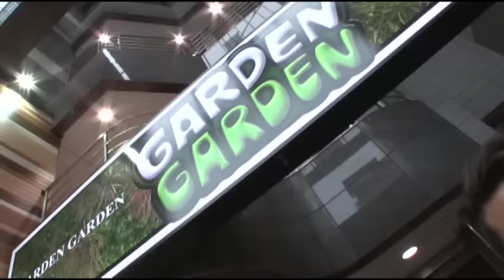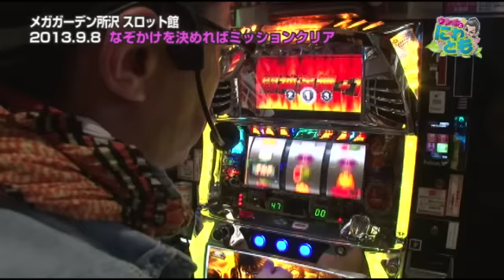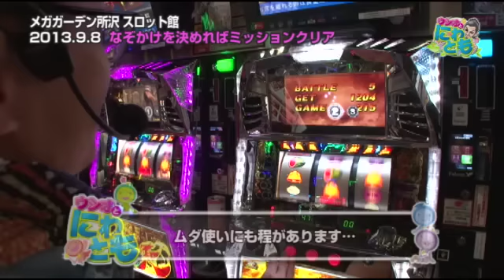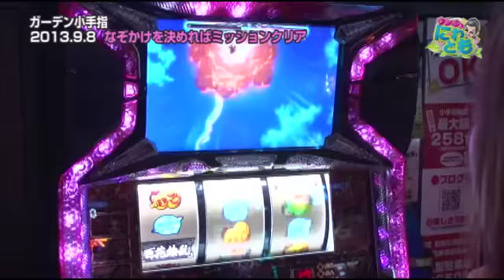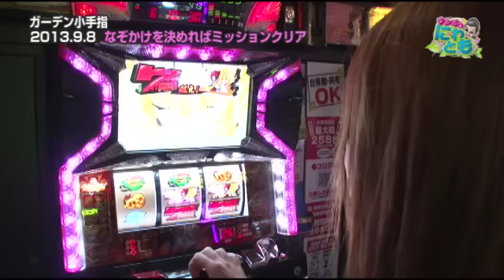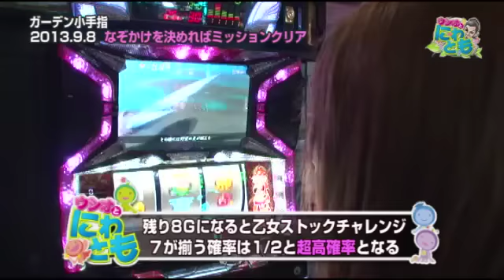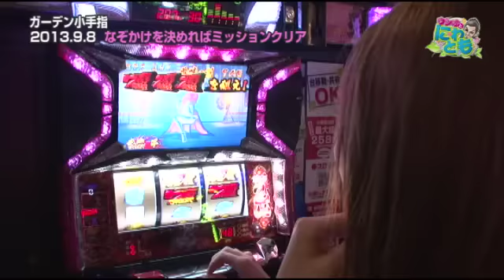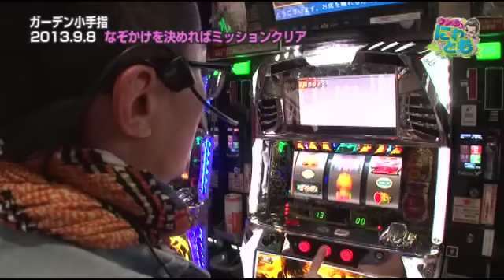ウシオとにわとも 第39話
ウシオさん、もらった２２個の勝舞魂をどう使うんでしょうか？
七瀬は戦国乙女でまたもやらかします！

■実戦台：戦国乙女～剣戟に舞う白き剣聖～、パチスロ北斗の拳　転生の章